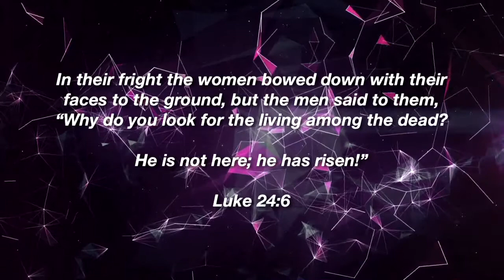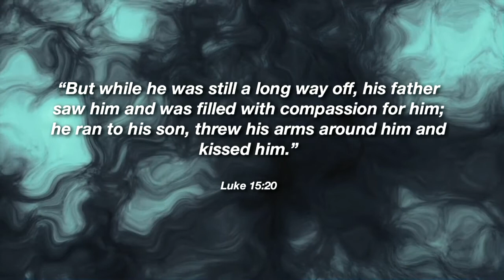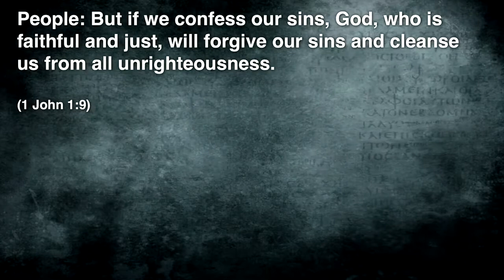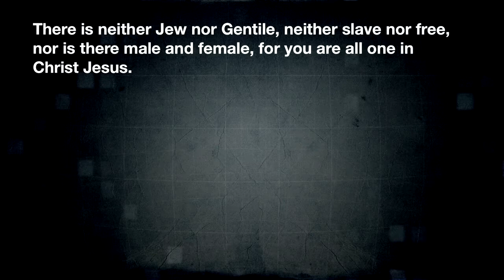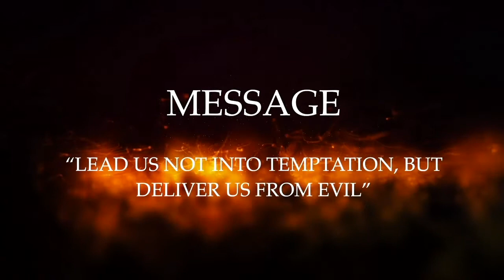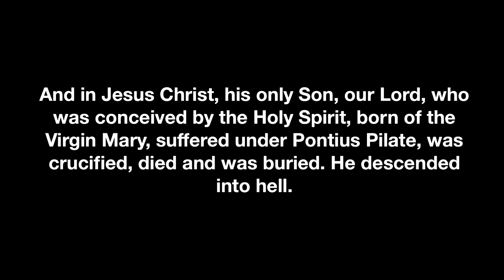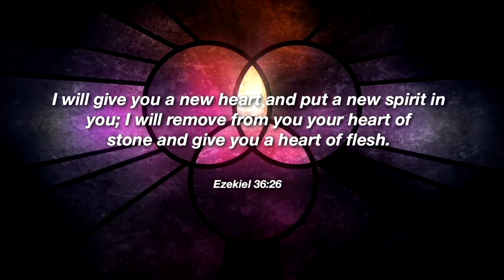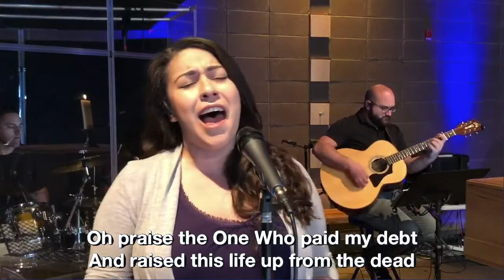3/29/20 10am Contemporary Worship Service